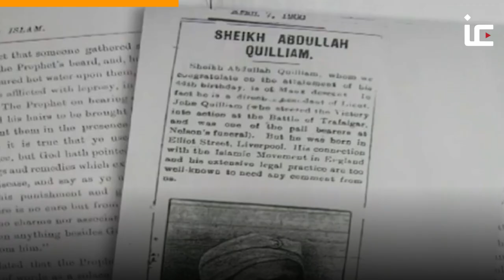Sheikh-ul Islam of Britain- Abdullah Quilliam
From founding the first mosque in England to be given the title of Sheikh-ul Islam of Britain by the Ottoman Caliph this is the story of Abdullah Quilliam